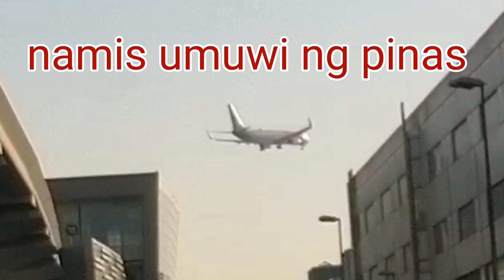fishing at shindagha dxb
fishing fishingan...